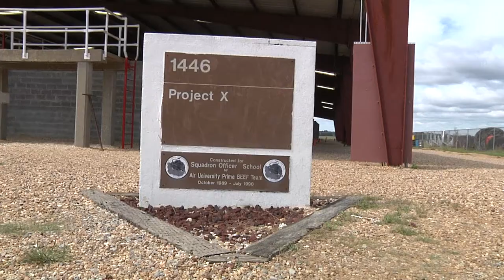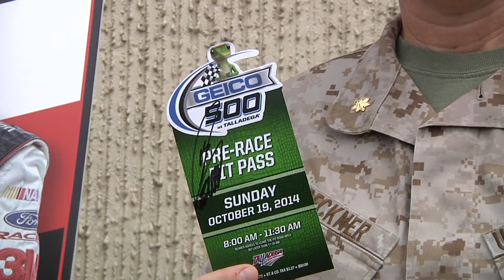Greg Biffle Visits Maxwell Air Force Base with Talladega Superspeedway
Biffle got to experience the “team” aspect of the Air Force first-hand during his time at Maxwell. He participated in Project X, leadership reaction coursed that focuses on problem solving with limited resources. It is a major part of training for Airmen at Maxwell AFB, which dates back to the Wright Brothers’ flying school of 1910. Biffle, who has sported various military supported paint schemes on his No. 16 Ford over the years, was the project leader for two training exercises.